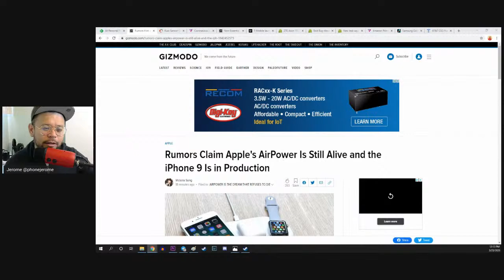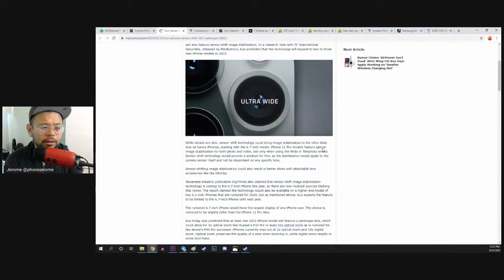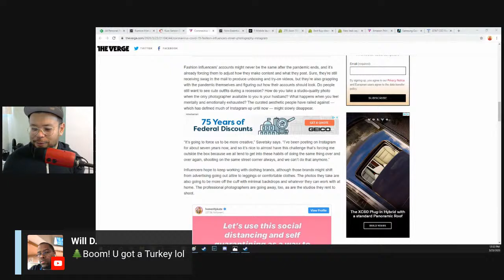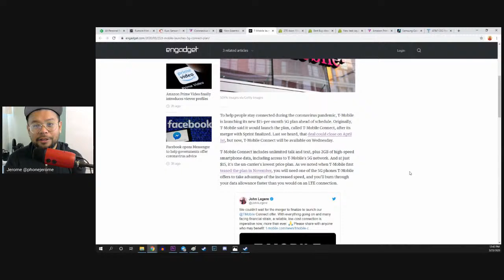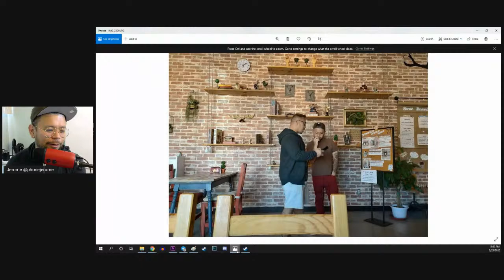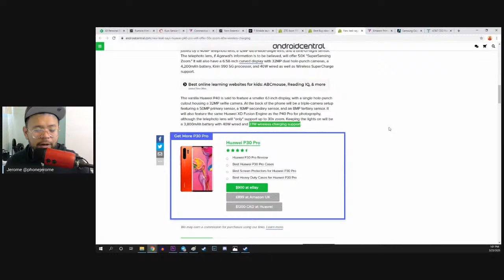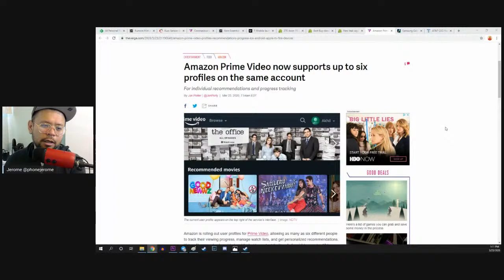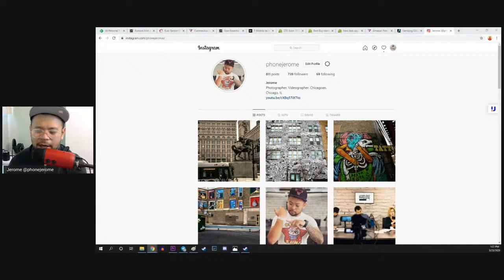TNTJOFI LIVE! Apple AirPower? Best Buy closes all retail stores, Amazon Prime Video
Tech news that Jerome Ortega finds interesting, episode forty-something